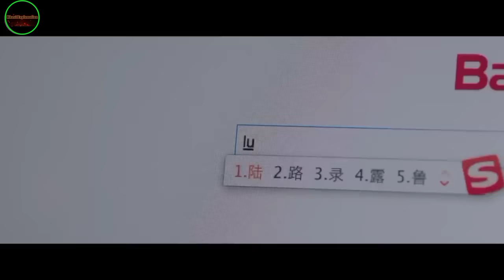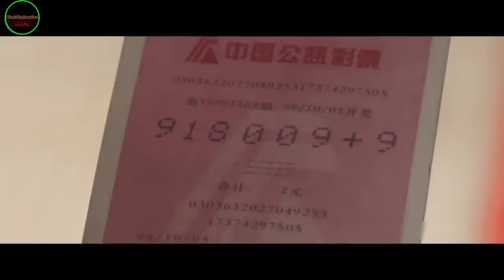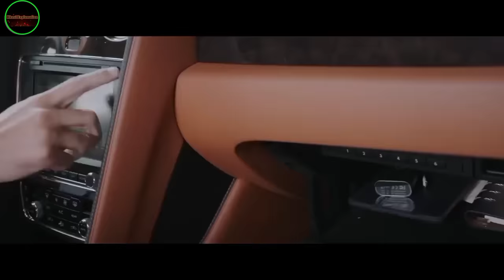Ia tyngkhuh lang 2 tylli ki snem ha kajuh ka ing...//make money,Digital marketting.